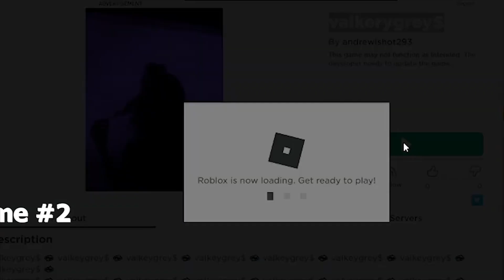HOW TO FIND ROBLOX CONS GAMES 2022 | Roblox Scented Con Games March 2022 [ Working 100% ]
Guys, Please help me reach to 7k subscriber in 1 months .
●▬▬▬▬▬▬ஜ۩۞۩ஜ▬▬▬▬▬▬▬●
▓▓▓▒▒▒░░░░ Welcome░░░░▒▒▒▓▓▓
●▬▬▬▬▬▬ஜ۩۞۩ஜ▬▬▬▬▬▬▬●

In this video i show you guys how to find roblox cons games 2022 and give all you guys a Discord sever to get into a Roblox Scented Con Games on March 2021. All new roblox adult games upload every second, You just only go to the link blow :

›►►►Links◄◄◄‹

›►►►Tags(ignore)◄◄◄‹
Roblox Condo Games
Roblox Sex Place
Roblox Search Condos
Roblox Sex Games
Roblox Porn 18+
Roblox 18+ Porn Game
Roblox Condo
Roblox The Condo
Roblox Condo Search
Roblox Online Dating Games
Roblox Sex
Roblox Inappropriate Place
Roblox Inappropriate Game
Con_Sent
Roblox Con_Sent
Roblox Con
Roblox sent con
Roblox sex game 2020
Roblox adult games
Roblox inappropriate games
Roblox adultery games
Roblox condo hangout
Roblox illegal games
Roblox bypass
Roblox bypasses
Roblox bypassed games
Roblox sex place
roblox new sex game
roblox new sex place
roblox new sex discord server
roblox sex discord server
roblox discord server for sex
roblox sex
roblox porn
roblox rr34 game
roblox rr34 discord server
roblox sex game,
roblox sex today
roblox condos how to find
funny movies
dirty story
con roblox
roblox con
Roblox 18+
hot roblox
roblox xxx
sex roblox
avatar sex
roblox sex games
condo games
scented con
how to find condo games
roblox how to .